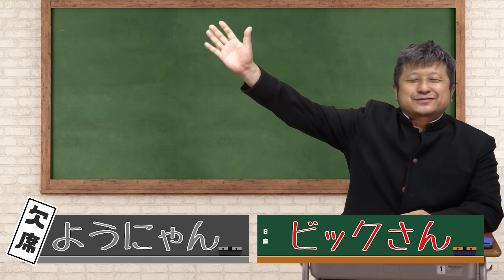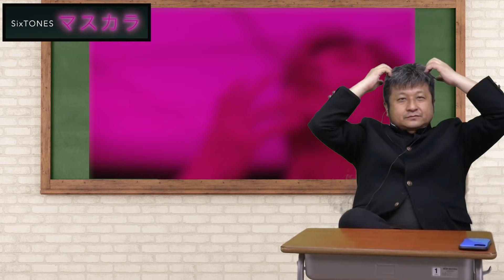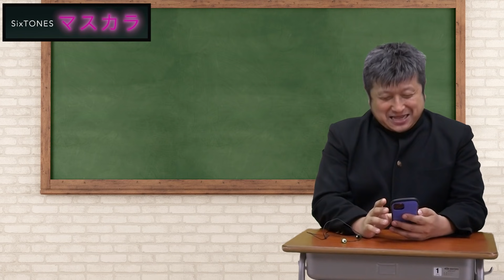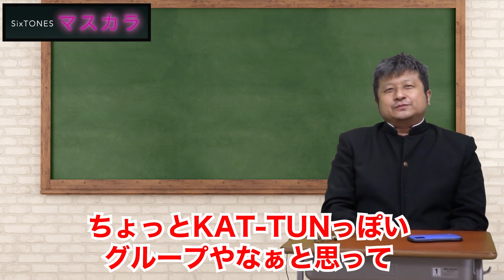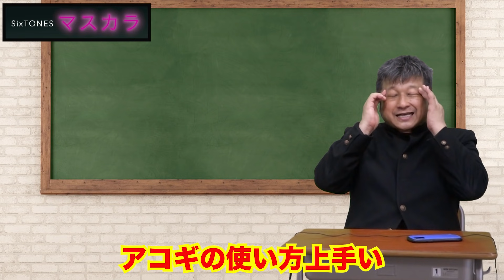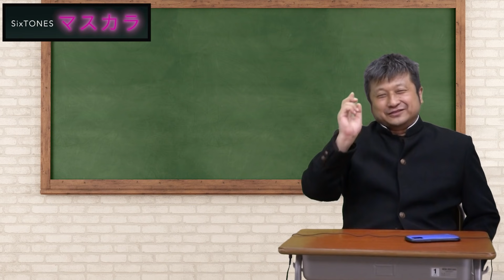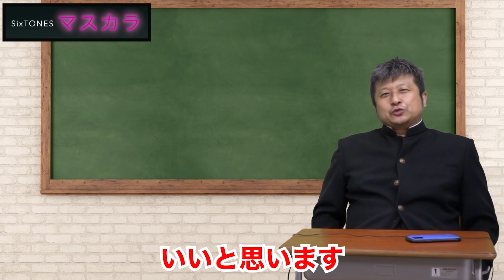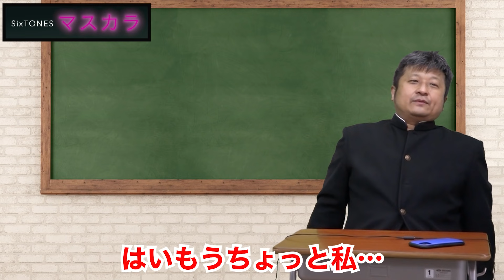【SixTONES】新曲「マスカラ」に大谷唸る！カップリング「フィギュア」MVも観てみた！【ダイノジ中学校】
ダイノジが大好きな音楽について語るチャンネルです。

ダイノジ2人バージョンのリアクション動画はこちら↓↓↓

▼関連動画
【SixTONES】SixTONESの魅力を教えてもらおう！SixTONES講座！【ダイノジ中学校】

【SixTONES】リアクション動画！『僕が僕じゃないみたいだ』楽曲MVを観てみた！【ダイノジ中学校】

【ダイノジ中学校公式SNS】

●H.P.

●H.P.